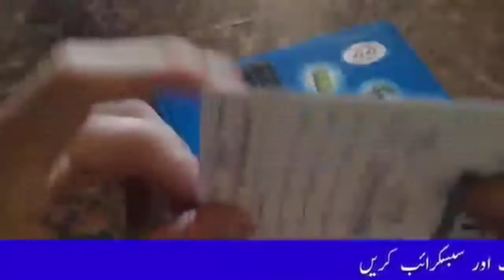vgotel s500 unboxing |s500 review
aj ke video me ham unboxing krenge vgotel s500 mobile